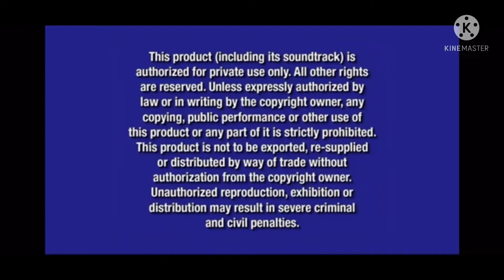Opening To Angels At The Endzone 2004 DVD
Release Date For This DVD:April 6,2004
Here Is The Opening To Angels In The Endzone 2004 DVD Here Is The Order:
1.2003 Blue FBI Warning Screens
2.Walt Disney Home Entertainment Logo (Black Background)
3.Walt Disney Contemporary Classics Preview
4.DVD Menu
5.Disney DVD Logo